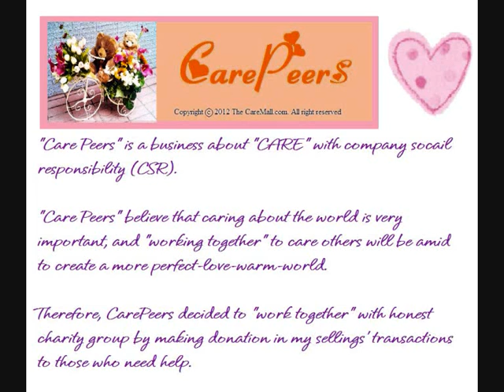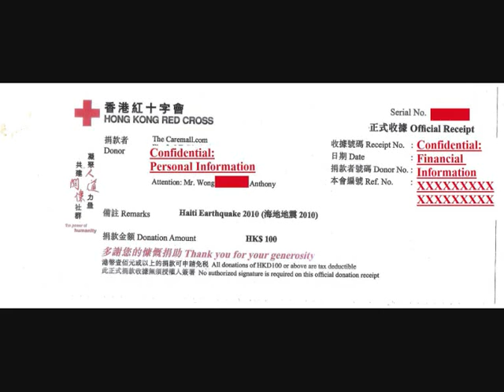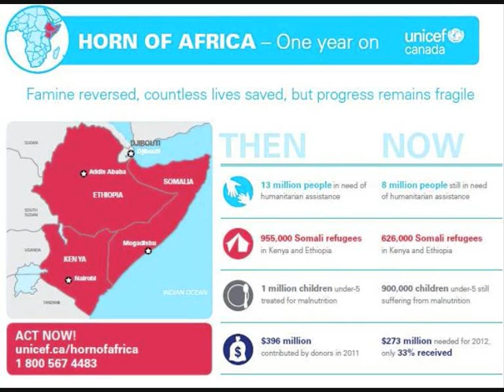CarePeers Charity Support CSR Video: the Chairty Groups Supporting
"CarePeers" believe that caring about the world is very important, and "working together" to care others will be amid to create a more perfect-love-warm-world. Therefore, "Care Peers" decided to "work together" with honest charity group by making donation in my sellings' transactions to those who need help.

In this video are the charity organisations that "CarePeers" have supported during our "test business" on Ebay since 2012, which include:

Red Cross
UNICEF
OXFAM
ORBIS International
One Laptop per Child (OPLC)
WWF
The Salvation Army World Service Office (SAWAS)

In August 2014, we will also include:

World Vision
PLAN
UNHCR
UNICEF Tap Project

Please note that "CarePeers" has relationship only and merely as "charity donor" by Ebay/Paypal Giving Work. "CarePeers" are registered donor at Hong Kong Red Cross and UNICEF Hong Kong.

In here, we sincerely hope that other business will follow "Care Peers" foot steps to help other in needs, too.

P.S. the music in this video is called "We Are The World" from the "free music list" provided by YouTube.